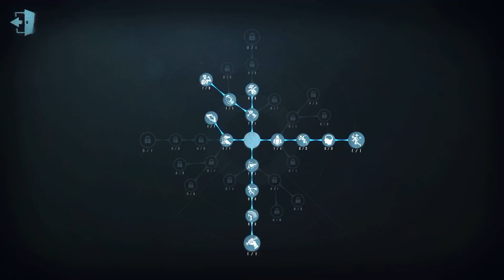#133 Enchantress | Pro Player | Leo's Memory | Identity V